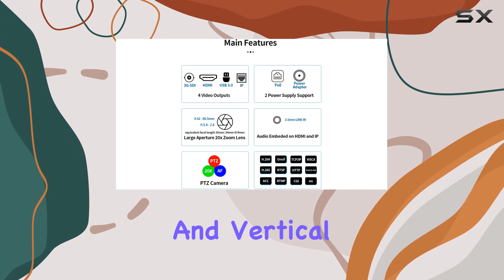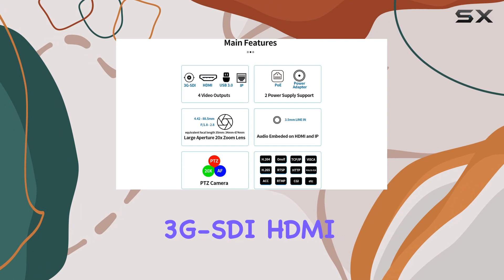The Ultimate SMTAV PTZ Camera Review!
0:00 Intro
0:06 Review

Things that we mentioned in this video:
SMTAV PTZ Camera with : B08X6RCGB1